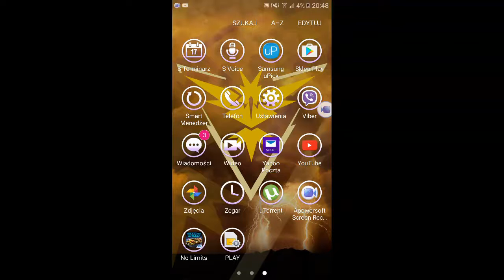NEED FOR SPEED NO LIMITS|racing with time